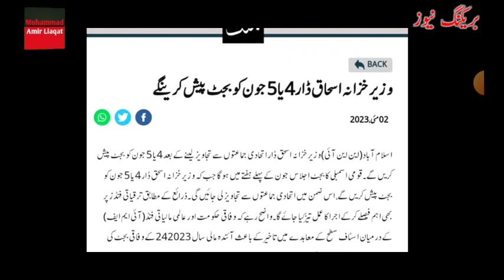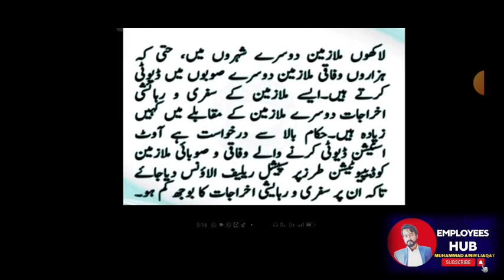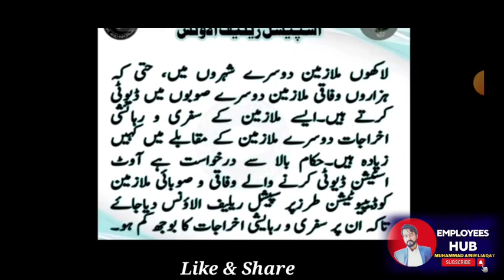50 Percent increase in Pay of Govt Employees and 30% increase in Pension of Pensioners Budget 2023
50 Percent increase in Pay of Govt Employees and 30% increase in Pension of Pensioners Budget 2023